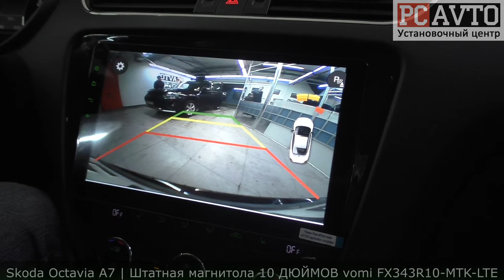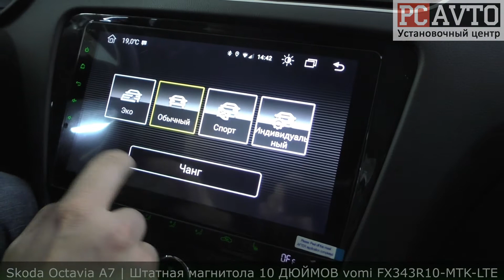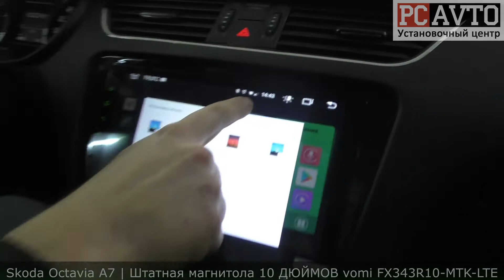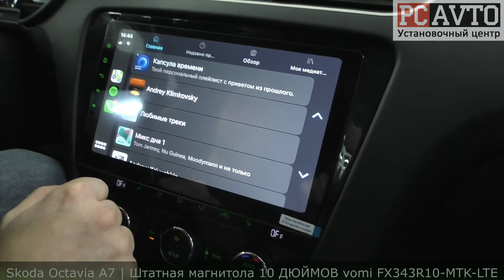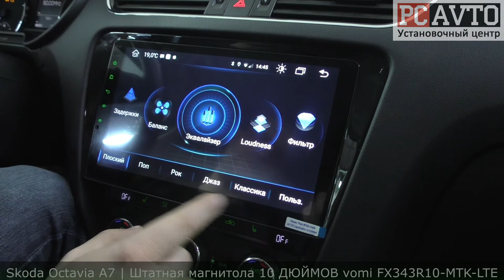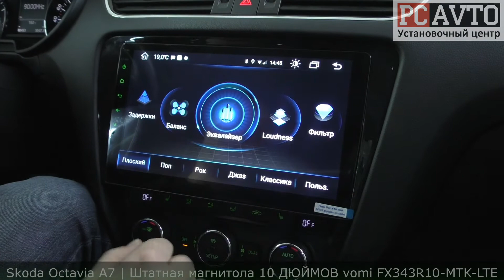Skoda Octavia A7 | МАГНИТОЛА 10 ДЮЙМОВ С ПОДДЕРЖКОЙ ШТАТНЫХ ФУНКЦИЙ vomi FX343R10-MTK-LTE